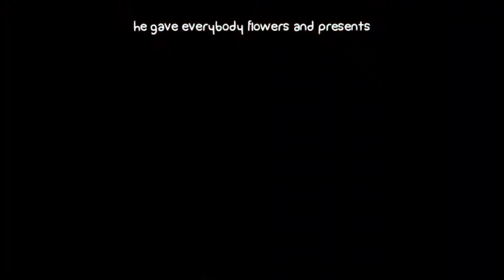Brotakus Play: Battleblock Theater Pt. 3!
BattleBlock Theater is an action platformer with some light puzzle solving thrown in. It also has an incredible PvP element that can only be found through the joys of multiplayer.

It also has a name that's super annoying to type out multiple times.

So follow Alex and myself through our adventures in this game. Who will win, who will die, will we ever escape? These are all questions.